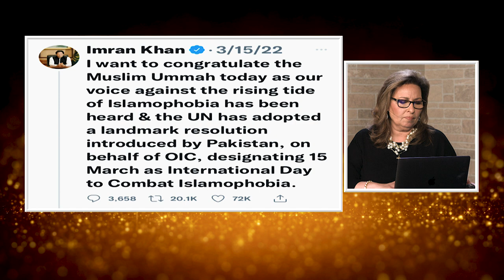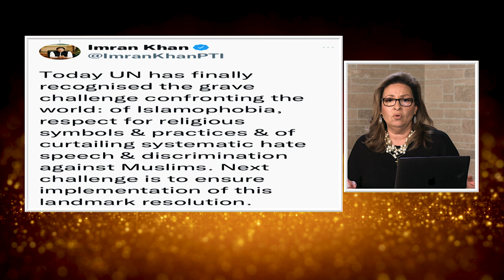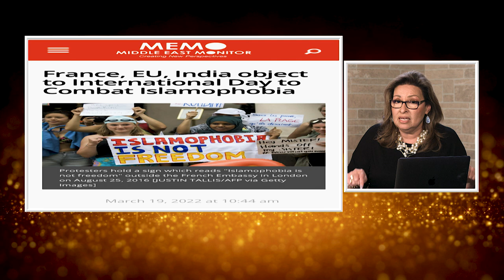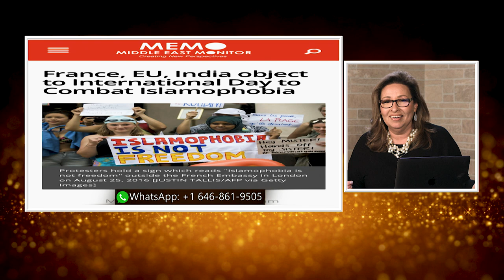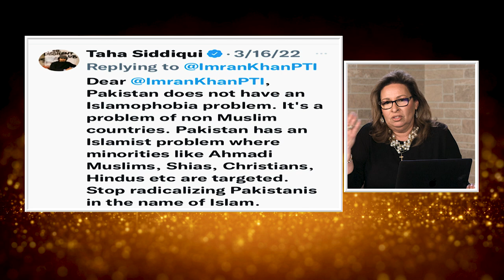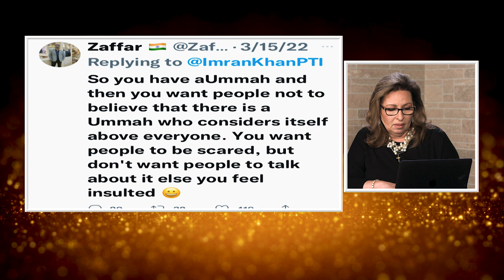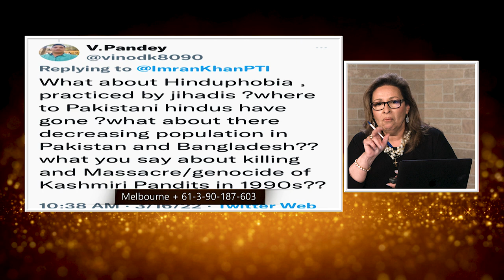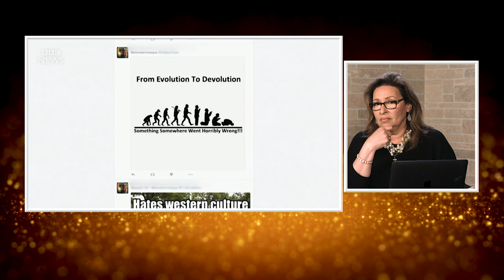المرأة المسلمة | الحلقة رقم 510| الإسلاموفوبيا ومشاعر المسلمون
الإسلاموفوبيا تعبيرحديث ..فماذا يعني؟

و كيف تؤثر الاسلاموفوبيا علي المسلمين حول العالم؟

 ماهو تعريفك للإسلاموقوبيا؟ شارك معنا